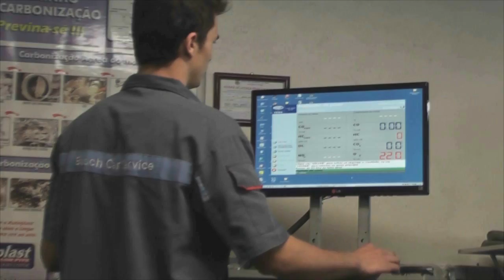INSTALAÇÃO DE QUEBRA MOLAS ESTÁ NA PAUTA DA CÂMARA DE VEREADORES.